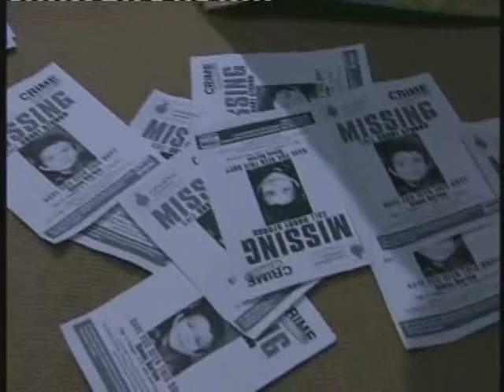Coronation Street - Morning After Simon Goes Missing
Follow on twitter for the latest new about peter and leanne